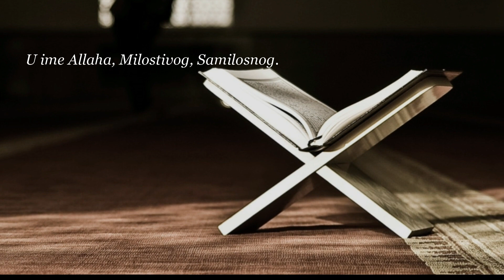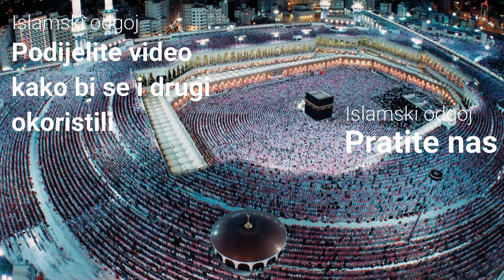LOŠE DRUŠTVO | mr.Elvedin Pezić